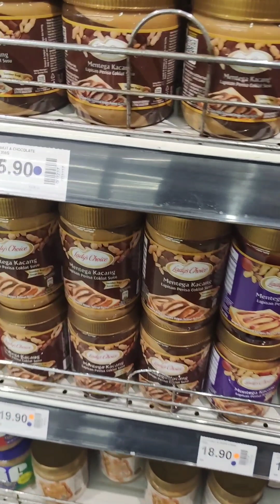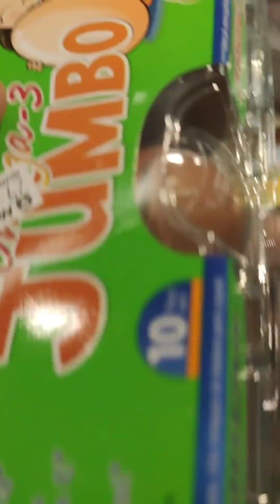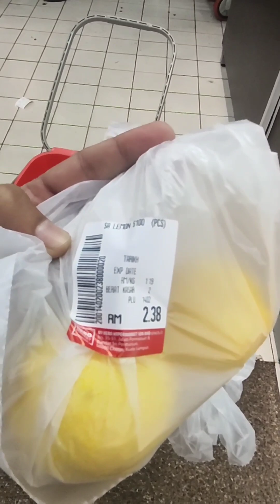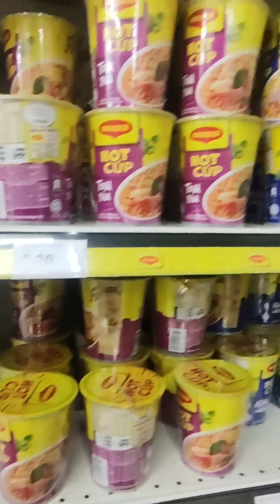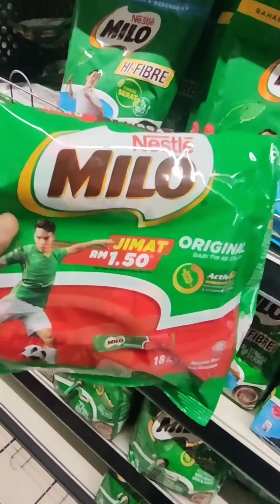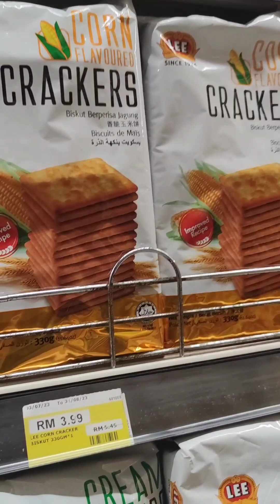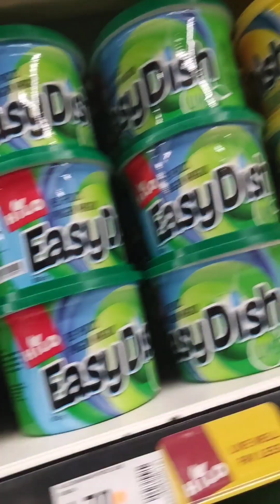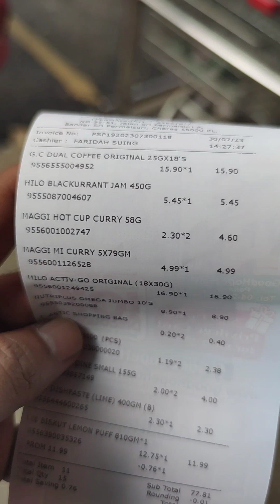VLOG: shopping di pasaraya Hero bandar sri permaisuri